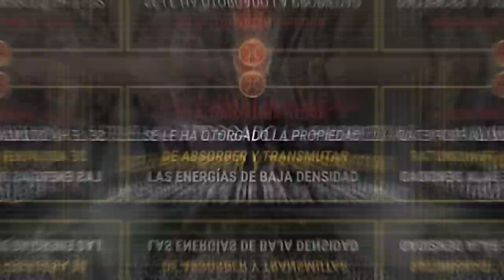👉 Como PROTEGER TU HOGAR 🏠 y alejar ENERGÍA NEGATIVA ❌con Feng Shui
❗¿Te sientes INCÓMODO O INSEGURO en tu propia casa? ⚠ ¿Hay un AUMENTO DE TENSIONES y DISCUSIONES entre los habitantes? ❌ ¿Los objetos se rompen con facilidad?

Estos son algunos de los síntomas que puedes experimentar cuando tu hogar está impregnado de lo que se conoce popularmente como"𝐞𝐧𝐞𝐫𝐠í𝐚 𝐧𝐞𝐠𝐚𝐭𝐢𝐯𝐚".
Tomar medidas para proteger tu hogar de las energías negativas puede mejorar tu bienestar y calidad de vida, y esto sin duda va a tener un impacto positivo en tu vida en general.

👇 [❤️ I N D I C E D E L V I D E O 198 ❤️] 👇

👉 • ✔ Introducción del Vídeo 00:00
👉 • ✔ EL USO DE LOS MINERALES DE PROTECCION 01:37
👉 • ✔ LOS AMULETOS DE PROTECCION 05:38
👉 • ✔ LOS INCIENSOS 11:53

👇 [❤️ PRODUCTOS RECOMENDADOS EN AMAZON ❤️] 👇

👉 • ✔ Esfera Turmalina Negra
👉 • ✔ Pirámide Turmalina Negra
👉 • ✔ Pirámides Shungit
👉 • ✔ Esfera de Shungit
👉 • ✔ colgante PROTECCIÓN Obsidiana negra
👉 • ✔ Pulsera de Feng Shui de Obsidiana
👉 • ✔ Flor de la vida para colgar
👉 • ✔ Cuadro Flor de la vida
👉 • ✔ Pegatina Metálicas pequeñas Flor de la vida
👉 • ✔ Vinilos de colores de la Flor de la Vida
👉 • ✔ Ojo Turco para colgar en la Entrada
👉 • ✔ Pulsera de obsidiana con ojo turco
👉 • ✔ Atrapasueños de colores
👉 • ✔Incienso de Sándalo
👉 • ✔ Incienso de Ruda

Si te ha gustado el contenido y quieres aprender sobre Feng Shui

La Newsletter de Feng Shui más grande del mundo de habla Hispana.
¡¡Si te gusta el Feng Shui esta es la mejor Opción!!

✔Haz de tu casa 🏠, una casa feliz 😊 y tu paraíso personal de forma, fácil y amena.